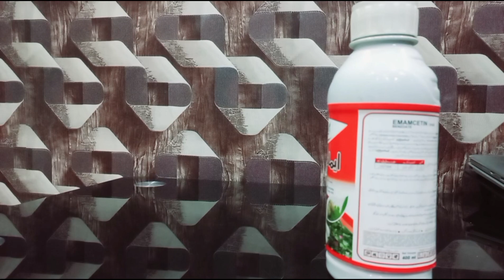Emamectin Benzoate 1.9% EC Insecticide | Emamectin Uses & Mode of Action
In this video , we will learn how to control american bollworm with emamectin benzoate insecticide.